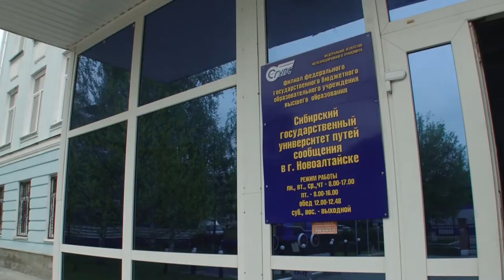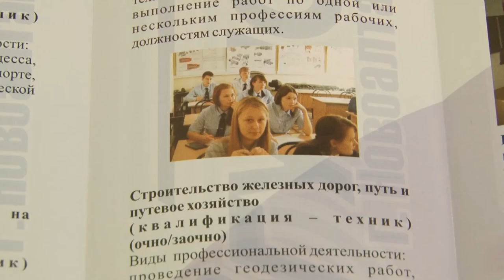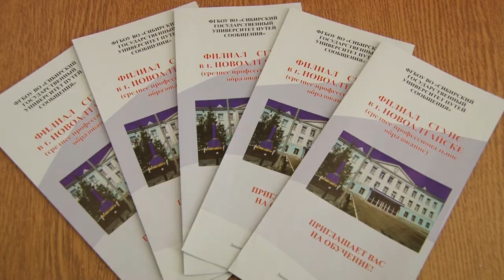«Интересно знать»: железная дорога. Правила поведения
Наши юные корреспонденты за правилами поведения на железной  дороге отправились не в библиотеку, а в город Новоалтайск. Там находится филиал сибирского государственного университета путей сообщения. Многие называют это учебное заведение просто – железнодорожный техникум. Оказалось, что именно сегодня здесь не совсем обычный день, студенты и преподаватели принимали гостей.